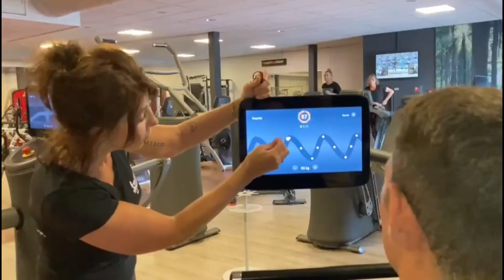Zomerschool augustus 2024, de tweede week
Verslag van de activiteiten in de 2e week van de Zomerschool van Senver, 2024